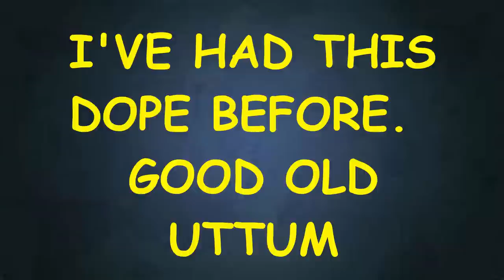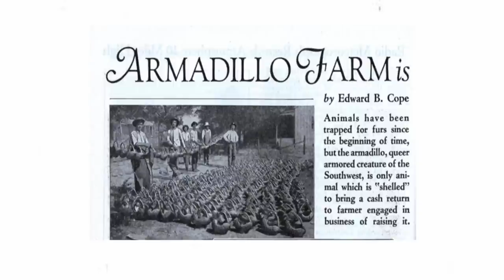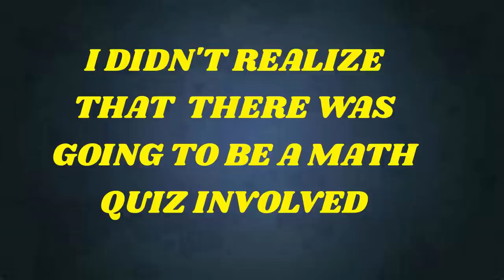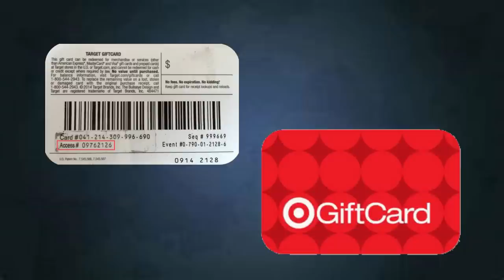SOCIAL SECURITY SCAMMER LEAVING ME $100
Scammer is  going to let me keep $100.